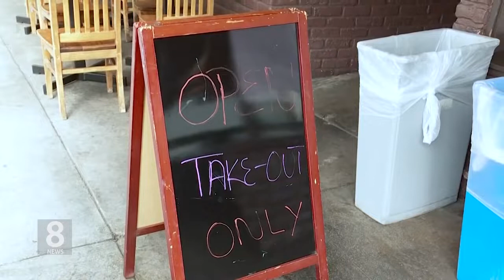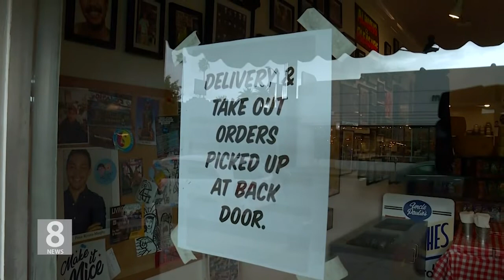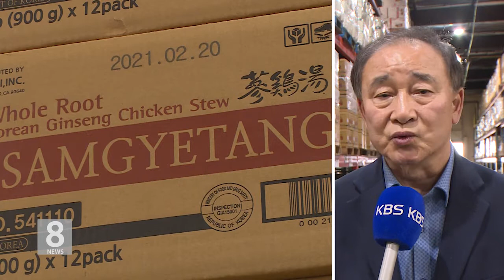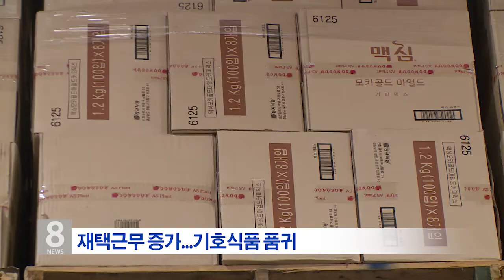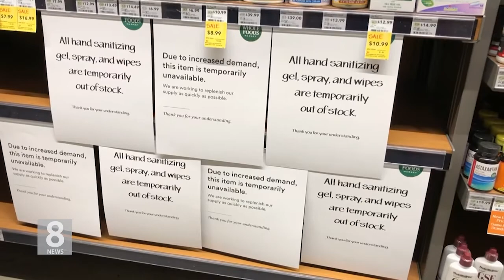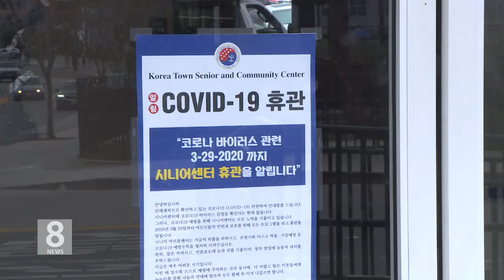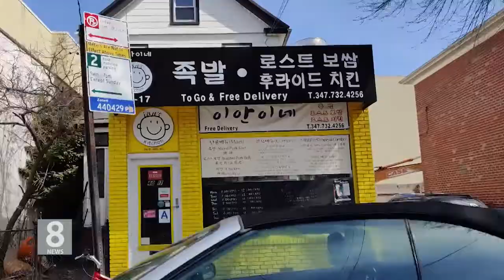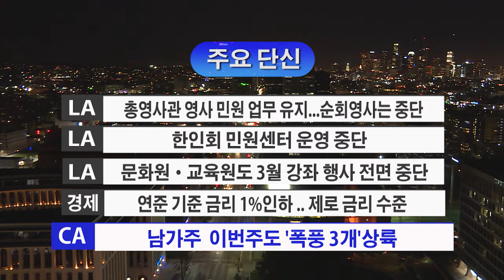3 .16 .20 KBS America News